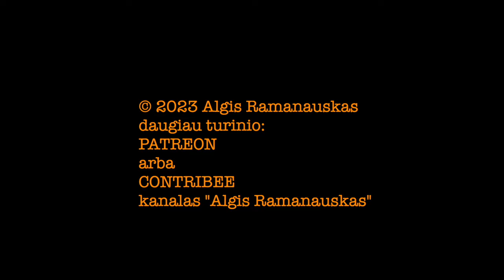Ramanauskas 20231117 VALERIJUS ŠERELIS ištrauka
Svečiuose –– plk. ltn. Valerijus Šerelis

PILNOS LAIDOS TEMOS:
00:00:00 Intro. Pulkininkas ar plk. ltn.?
00:02:20 Vis dar groji?
00:03:32 Ar neišsivadėjo išgyvenimo įgūdžiai? Geras vanduo
00:10:54 Apie „Jūsų Šviesybę“. Nuo kada tu Kariuomenėje? ŽŪ ar Karo Akademija? Sausio įvykiai Kaune
00:32:44 Kaip tampama leitenantu ir kas tai yra. Ar stoti į Karo Akademiją?
00:42:24 Kokia buvo tavo vasario 24?
00:53:30 Nuo atgrasymo iki neįleidimo. Procentai: BVP ir pasiruošusiųjų gintis
00:57:00 Rusų žiaurumas: ar tikėjaisi? Rusijos ateitis
01:02:40 Švedų karininkas
01:06:01 Lietuva prieš Baltarusiją karo lauke
01:12:45 Nuotykis sovietinėj armijoj: žemėlapio patiuningavimas
01:16:57 Rusija: Mongolo - Totorija ar Bizantija?
01:19:26 Complacency KAM ir Kariuomenėje? Dronai
01:45:30 Visuotinis šaukimas. Merginos?
01:51:00 Civilinė sauga Lietuvoje
01:54:25 Afganai: ar jauti kokį nors humanistinį gailestį jiems?